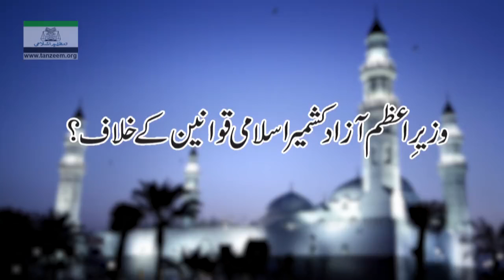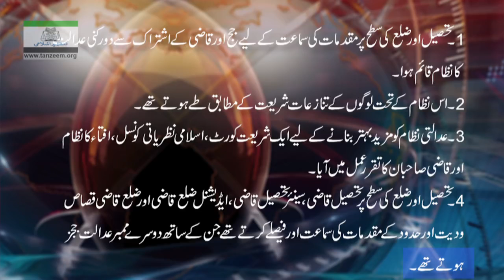AJK Prime Minister Against Islamic Laws ? وزیرِاعظم آزادکشمیر اسلامی قوانین کے خلاف؟ | Ep # 35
دیکھیں ''مجھے ہے حکمِ ازاں '' کے تازہ ترین پروگرام میں

وزیرِاعظم آزادکشمیر اسلامی قوانین کے خلاف؟
AJK prime minister Against Islamic Laws ?

تجزیہ کار: ایوب بیگ مرزا) ناظمِ نشرواشاعت تنظیمِ اسلامی)